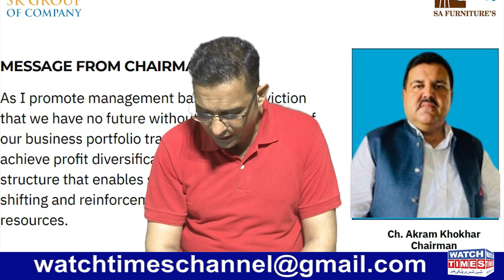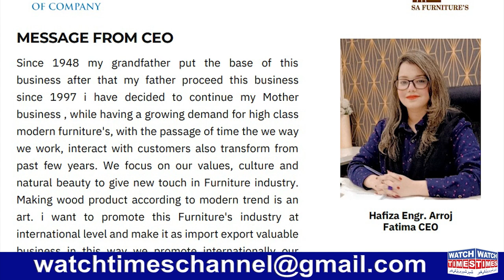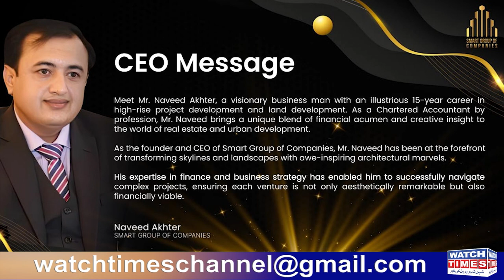ISMMART Group Shaukat Marwat True Story | SK Group Reality | Smart Group CEO Naveed Akhtar Fraud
ISMMART Group Shaukat Marwat True Story SK Group Reality Smart Group CEO Naveed Akhtar Fraud Shaukat Marwat Chairman & CEO of the ISMMART Group Inside Story ISSMART Group Latest update SECP Warning SK Group Chairman Akram Khokhar CEO Arroj Fatima Furniture Scam Update Smart Group of Companies CEO Naveed Akhtar Latest Update about Scam
Facebook Watchtimes